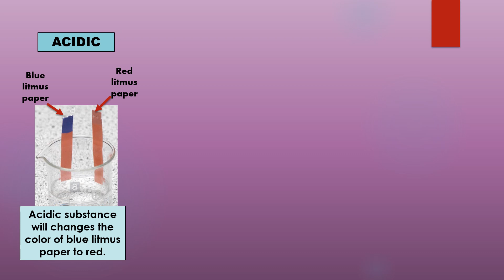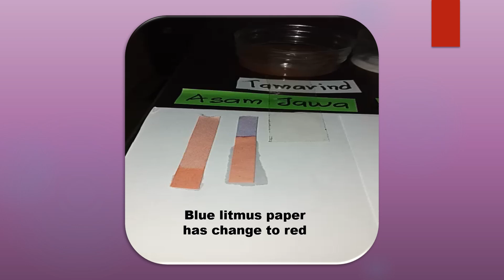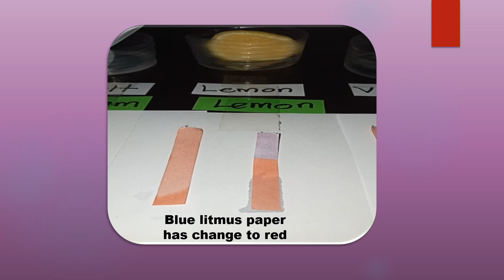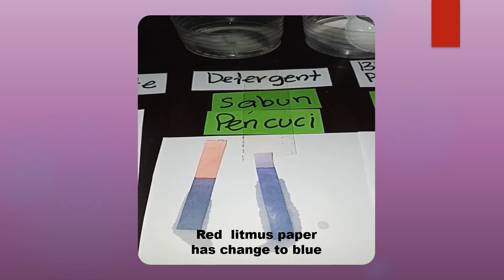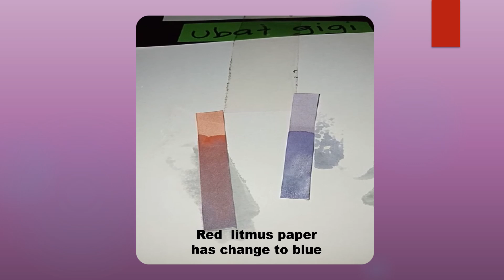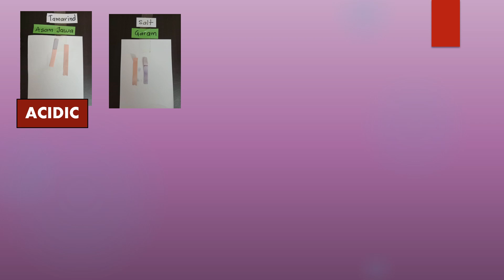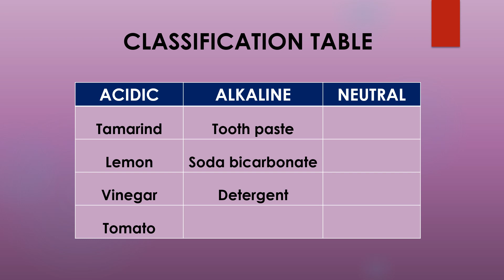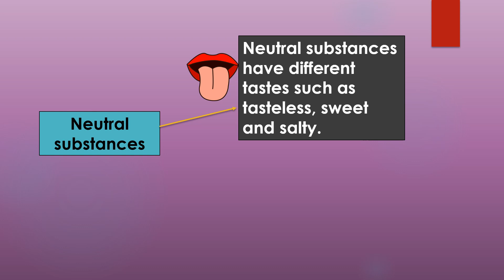ACID AND ALKALI